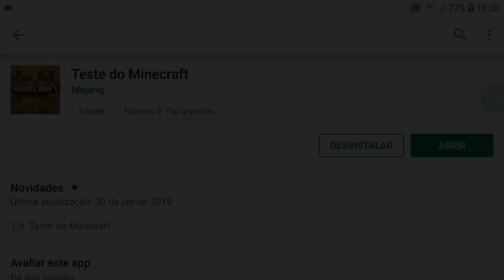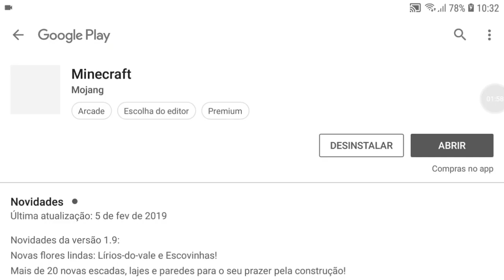O QUE HOUVE COM O MINECRAFT TRIAL ?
Puxa e agora ?

DOWNLOADS

VAMO RUMO AOS 5.000 INSCRITOS